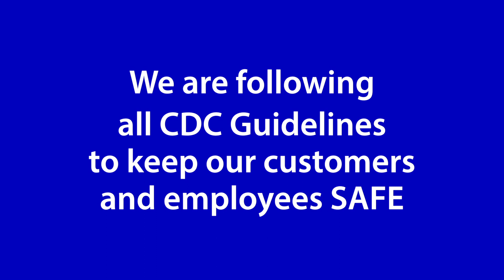Price Toyota has contactless appointments for service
New Castle, DE 19720 Price Toyota has contactless appointments for service